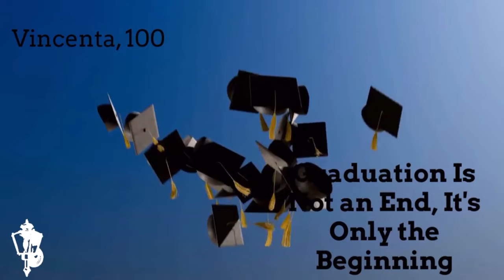Episode 4 Season 1 Andrew Shayde Arbor Youth Services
In this episode:
Masked crusaders
Seniors 4 Seniors
Covid Cooking with Buddha
Quarantine Shopping
The Weather with McKenna
Give Me Shelter
Taco Tuesday Tips